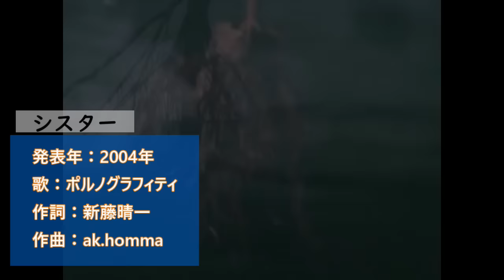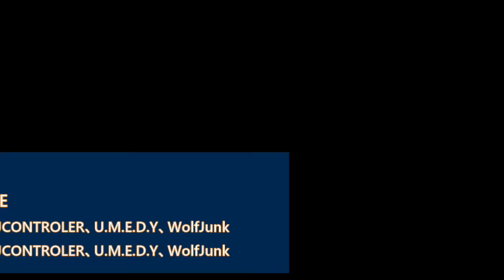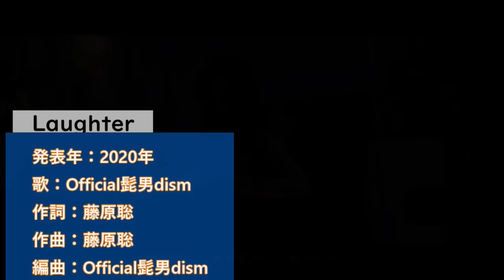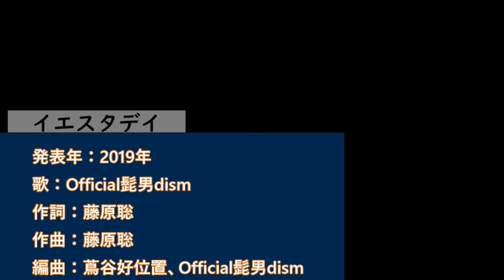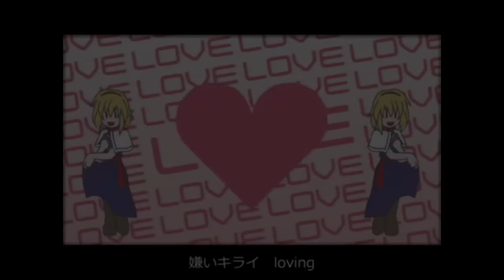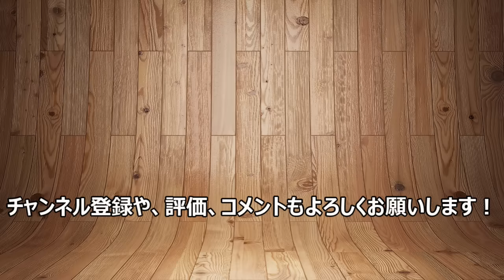パクリ！？盗作！？かなり似てると思った曲をまとめて紹介します Part.1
全て、発表年が新しい曲➡古い曲の順番になっています。
※偶然似ただけの可能性もあるので、パクリや盗作だと指摘しているわけではありません。あくまでかなり似ていると思った曲を紹介している動画となります。↓掲載曲一覧
四方八方肘鉄砲　ヤマトなでしこ七変化 / 小泉今日子　インフルエンサー / 乃木坂46　流星のサドル / 久保田利伸　シスター / ポルノグラフィティ　木枯らしに抱かれて / 小泉今日子　真っ赤なLip / WANDS　The Ketchup Song / Las Ketchup 　Rigging / ドンキーコング2　抱き寄せ 高まる 君の体温共に / WANDS　SHINE / ときメモGS2OP　女々しくて / ゴールデンボンバー　熱くなれ / 大黒摩季　ずっと /  SPYCY CHOCOLATE　接吻 / ORIGINAL LOVE　しあわせに・なりたいね / 石川さゆり　世界でいちばん熱い夏 / プリンセス プリンセス　裸の心 / あいみょん　翼をください / 赤い鳥　Laughter / Offical髭男dism　シングルベッド / シャ乱Q　イエスタディ/ Offical髭男dism　SURREAL / 浜崎あゆみ　サクラ～卒業できなかった君へ～ / 半崎美子　虹になりたい / TUBE　Heart on Fire / DA PUMP　Dance My Generation / ゴールデンボンバー　魔理沙は大変なものを盗んでいきました 　誘われてフラメンコ / 郷ひろみ　スーパーマリオRPG　BGM　　大都会 / クリスタルキング